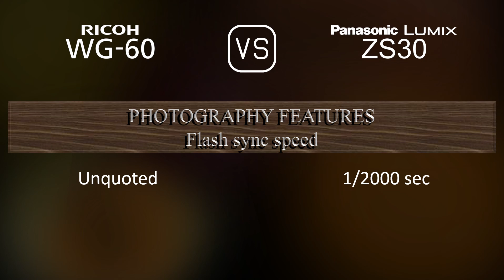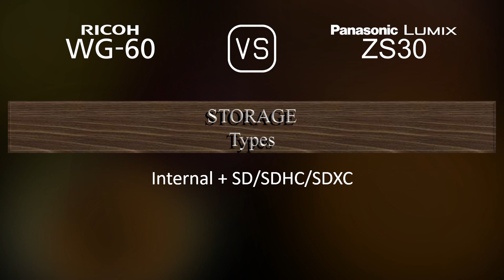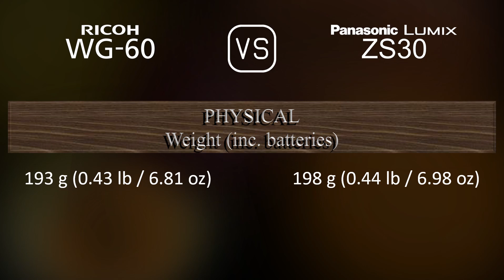Ricoh WG-60 vs. Panasonic Lumix ZS30: A Comparison of Specifications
This video overviews the Ricoh WG-60 and the Panasonic Lumix ZS30 in a parallel comparison of specifications.

00:25 LAUNCH
00:33 BODY
00:40 SENSOR
01:01 IMAGE
01:16 OPTICS & FOCUS
01:55 SCREEN
02:13 PHOTOGRAPHY FEATURES
03:06 VIDEOGRAPHY FEATURES
03:20 STORAGE
03:24 CONNECTIVITY
03:49 PHYSICAL
04:07 MISC